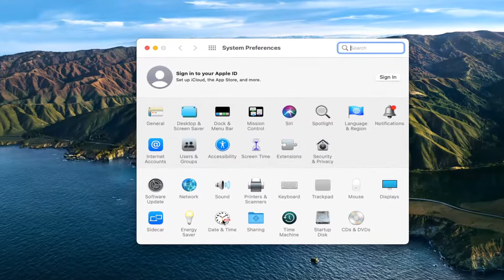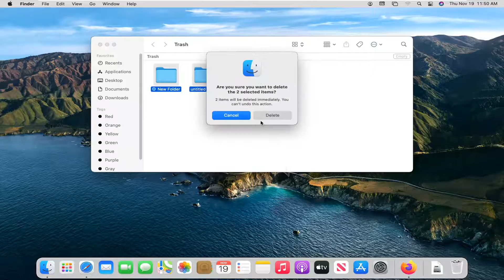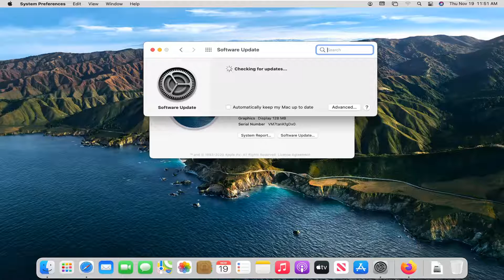MacBook Apple App Store Can Not Connect to the Internet [Solution]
That’s why it’s critical that we all have a reliable connection to the App Store on our Macs. When you need an app, and it’s hosted in the App Store – well, that’s soon going to be your only option!

The App Store is the safest place to download new apps for your Mac. If your Mac cannot connect to the App Store, don’t start downloading apps from unknown sources, follow these steps to fix it instead!

The App Store used to be one easy app to use on my Mac. Until one day, when I needed to download a Task Management app, but the App Store wouldn't let me. There was a 'Cannot Connect to the App Store' message on the app window. I eventually downloaded the app, but not after trying some of the troubleshooting methods below.

Can't connect to the App Store to download apps on your iPhone or iPad? Is your device refusing to sign in? Or are you having problems downloading an app or an update to an app?

These are quite common problems, sadly. But more happily, there are plenty of simple solutions you can try. We recommend you work through the following steps to try and fix the problem.

Issues addressed in this tutorial:
could not connect to the server mac app store error fix
could not connect to the server please try again in a few minutes
could not connect to the server please try again in a few minutes. origin
could not connect to the server iPhone
could not connect to the server iOS
could not connect to the server mac update
could not connect to the server error
could not connect to the server app store
could not connect to the server check if there is a firewall at the server
could not connect to server
couldn't connect to the server
safari could not connect to the server